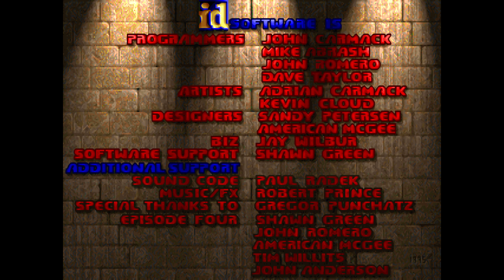Punching Barons - Episode 233 - ATLNTS1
4/9/1994
Editor: DEU 5.0 / BSP 1.0 (Both assumed)
Doom Version: 1.2

We found the lost city of Atlantis! Now that we found it, I wonder why exactly we were looking for it. Atlantis just seems to be filled with a bunch of barren rooms and a sewer maze. Atlantis is actually garbage! No wonder it got lost, nobody back then even wanted to remember this place existed.

This map consists of just a few rooms with a couple enemies in each room. Nothing is hard to kill, the hardest thing will be finding an area that requires spamming every wall, and you will be overall underwhelmed by this level. Even by early April standards, this just feels like it is missing something. He even tries to say that it isn't as good as Megawatt, but is up there! The technical difference between the two levels is so far away from each other that it makes this look quite bad. Also, what was up with the Blue Door requiring a Yellow Key?